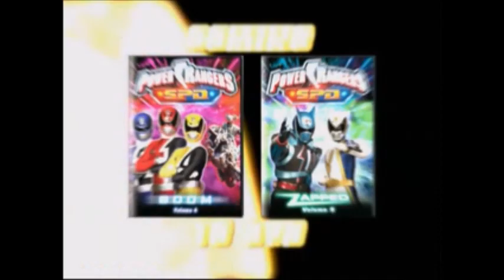Power Rangers SPD Vol. 4 and Vol. 5 DVD Promo